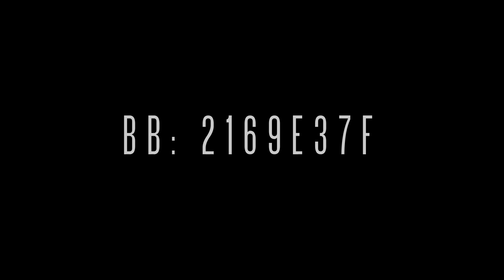TEENFEST ADVERT AUGUST 2013 [BB: 2169E37F]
ADD US ON BB: 2169E37F

SAT.3.AUG.2013

7pm-Late

► GIRLS First 50 £5 B4 8pm (£10 After)
► GUYS £10 all night.

★ 500 RAVERS
★ FILMED FOR BROADCAST

► DJ MASTERSTEPAZ

► DJ COOLIE

► DJ SEB

► DJ HOTBOYZ